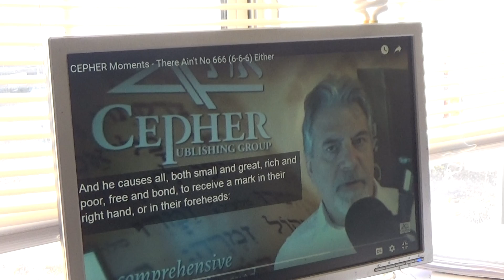Cepher Publishing Group: 666 Mark Teaching p1(All of their rights reserved)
Just a thought: Could one's allegiance to a religious organization under the Pope [501c3 registered groups] (Catholicism, Protestantism, Islam, certain Hebrew Israelite Groups, etc) be the mark of the Beast.  (Church and State)

Revelation 13 King James Version (KJV)

13 And I stood upon the sand of the sea, and saw a beast rise up out of the sea, having seven heads and ten horns, and upon his horns ten crowns, and upon his heads the name of blasphemy.